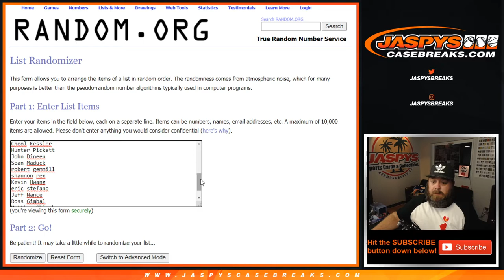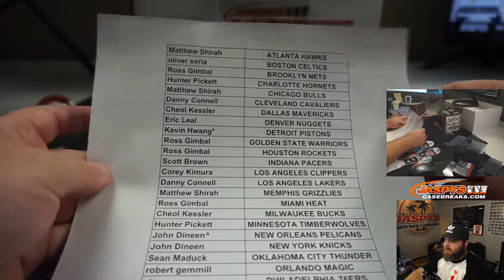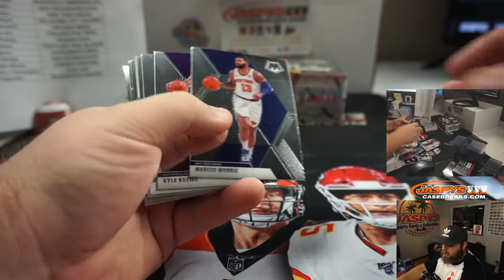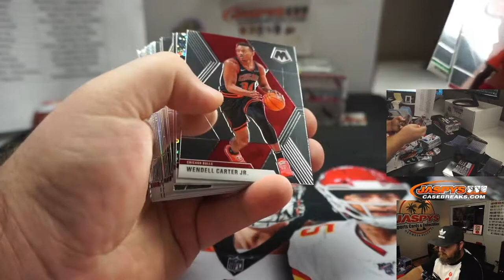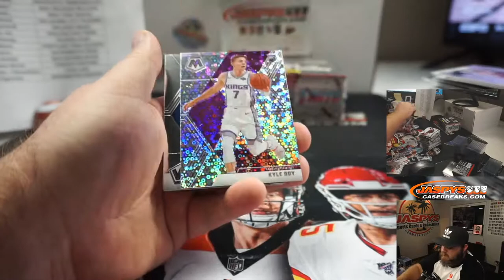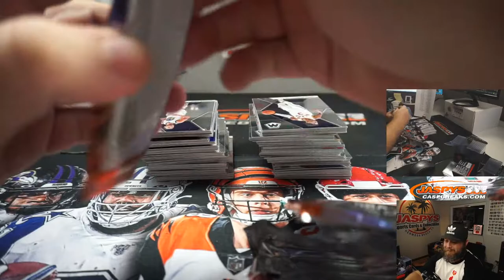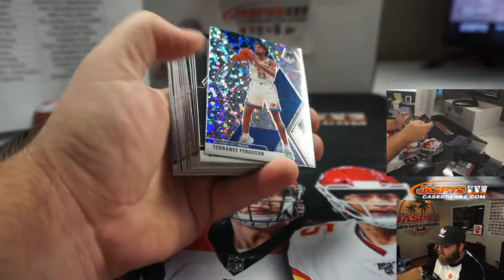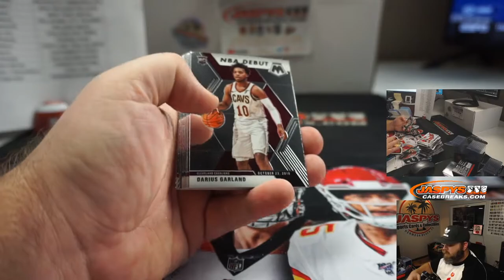TU 9/1 - 2019-20 PANINI MOSAIC FAST BREAK 2-BOX BREAK #1 *PICK YOUR TEAMS*